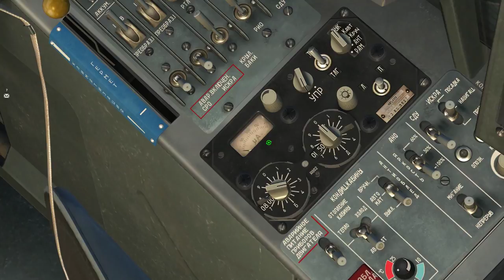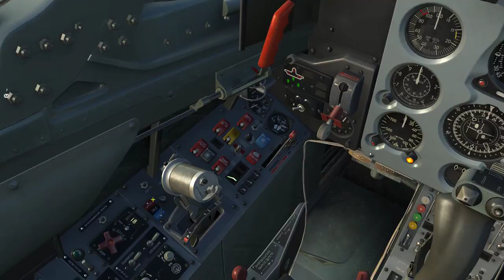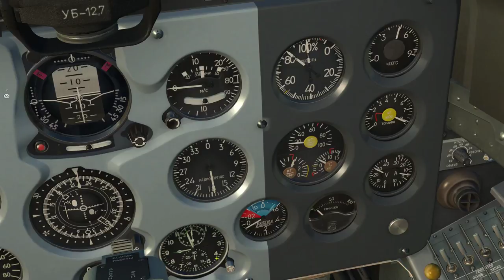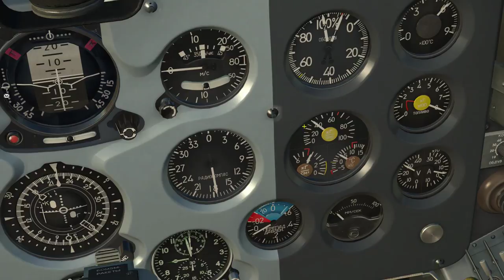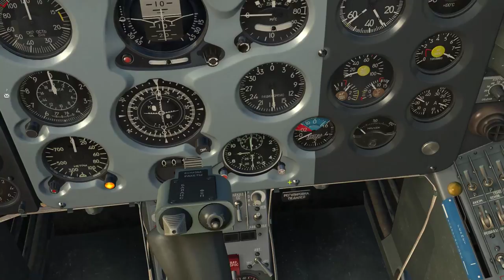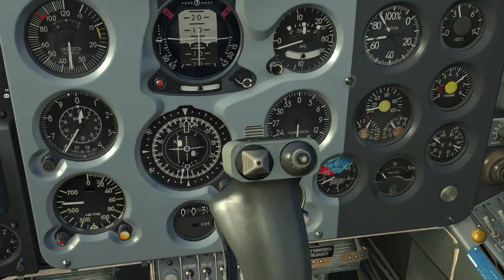DCS. =ЛетУчКа=. Упражнение 33: Контрольный полет под шторкой.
Летное училище кибер-авиации =ЛетУчКа= - это сообщество энтузиастов авиации, изучающих летные дисциплины с профессиональным уклоном под руководством реальных летчиков военной авиации с помощью авиасимулятора DCS World